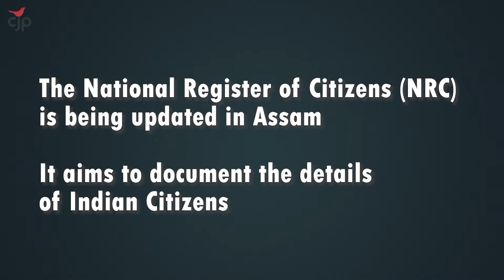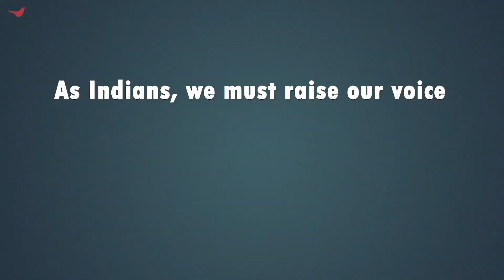NRC’s New Directive Stirs Controversy Ahead of the Final List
Raise your voice against this now. Sign our Petition NOW!

The National Register for Citizens (NRC), a record of ‘legitimate’ Indian citizens living in Assam, is being updated for the first time since 1951. Just one month away from publishing the final list of ‘legitimate’ citizens in Assam, the NRC director’s new directive brings in further confusions. As per the new directive the relatives of those designated as Declared Foreigners (DF) to be kept ‘pending’ and not included in the register. The new decision goes against the Assam accord of 1985 and pushes the citizens to further complexities in proving their citizenship.